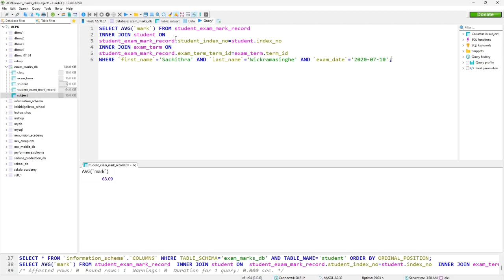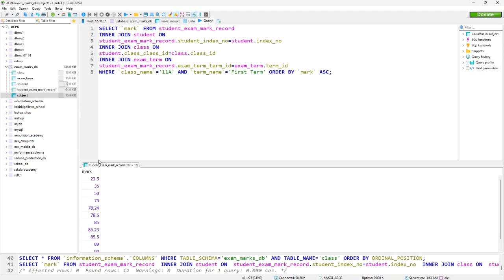Question Set 25 | Database Management System | Java Institute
Topic: Explain how to use the Average SQL Functions using the data in the Database Tables.

The video demonstrates how to design the query statement needed to calculate the average and how to use Join Query and Sub Query to create a table link.